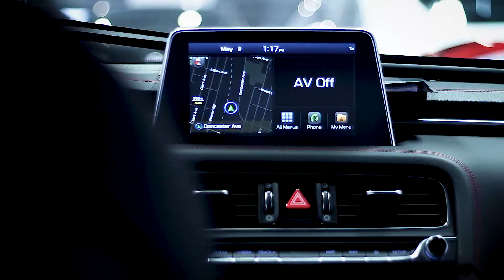Genesis G70 - Full detailing process - Get detailed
#2019 Genisis G70 sedan all finished up with Ceramic Pro Silver pkg. and Ceramic Tint. Contact @getdetailed to learn about protecting your new car.